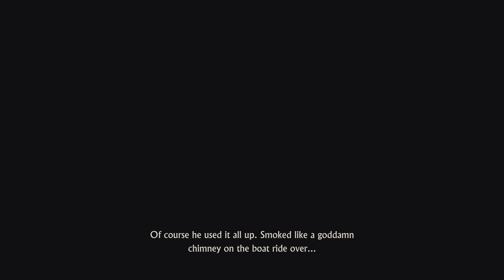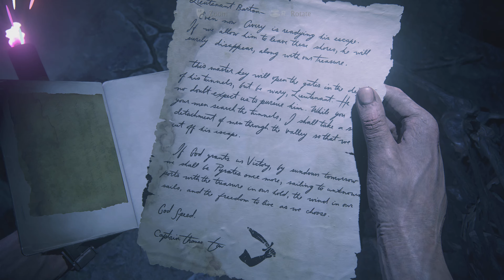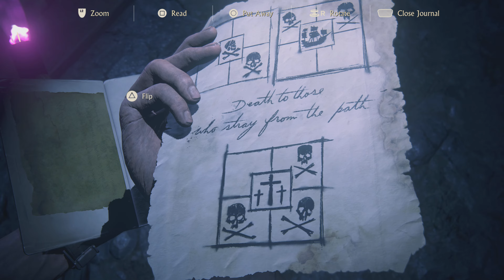Uncharted 4 Part 13